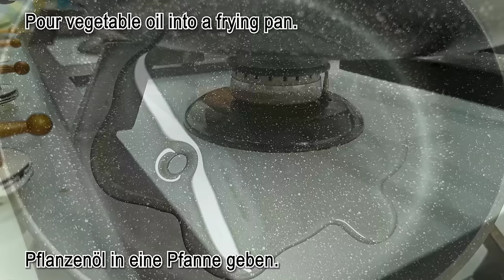Ein günstiges und einfaches Rezept für Hähnchenfilet für den Feiertagstisch Schnell und lecker #563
Ich werde Ihnen beibringen, wie teuer es ist, die billigsten Lebensmittel auf Ihrem Feiertagstisch zu servieren! Hähnchenfilet ist sehr lecker und einfach zuzubereiten. Ein schnelles Hühnchenrezept, das Sie noch nicht gekocht haben. Dies ist das einfachste Rezept für Hähnchenfilet. Ein einfaches Hähnchenfilet-Rezept erfordert keinen großen Aufwand, alles ist sehr einfach und leicht zuzubereiten. Die ganze Familie wird dieses köstliche Hähnchenrezept für ein sehr saftiges Hähnchen lieben. Hähnchenfilet-Rezept in 5 Minuten
Hallo zusammen🥰 ! 2 Hähnchenfilethälften. Schneiden Sie wie im Video gezeigt. Das Hähnchen salzen und pfeffern. 100 Gramm Käse. Pflanzenöl in eine Pfanne geben. Zum Panieren des Filets benötigen wir 50 Gramm Semmelbrösel, 2 TL Paprika und 50 Gramm Mehl. Alle Zutaten vermischen. 2 Eier. Tauchen Sie das Filet zunächst in das Ei. Dann in die Planungsmischung. Dann zurück ins Ei. Und wieder in die Paniermasse. 5-7 Minuten in Pflanzenöl braten. Fein gehackte Zwiebeln in einer Pfanne einige Minuten anbraten. Knoblauch zur Zwiebel geben und weitere 2 Minuten braten. Geriebene Tomaten zum Braten hinzufügen. Salz und gemahlenen schwarzen Pfeffer hinzufügen. 5-7 Minuten kochen lassen. Legen Sie das Hähnchen in eine Auflaufform.Für 20 Minuten bei 180 °C in den Ofen geben. 5 Minuten vor Ende der Zeit mit geriebenem Käse bestreuen. Guten Appetit ❤️.
Freunde, wenn dir das Video gefallen hat, kannst du dem Kanal helfen:
SCHREIBEN SIE EINEN KOMMENTAR oder zumindest einen Smiley. Es wird nicht schwer für dich sein, aber ich werde sehr froh sein! Vielen Dank für Ihre Aufmerksamkeit! Ich bemühe mich sehr, die einfachsten und interessantesten Rezepte zu kochen!